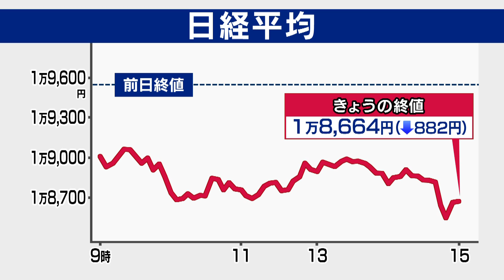26日のマーケット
日経平均株価は882円安。
昨日までの３日で3,000円近く急騰した反動もありますが東京などでの外出自粛要請で人の流れ、消費が大きく影響を受けることを懸念、特に外食産業が大幅安となりました。
東海東京調査センター仙石さんの注目ポイント「首都圏封鎖への警戒感」先進国の中では最も行動規制がかけられていなかったことが海外市場に比べ日本株の強さにつながっていたが、それが一転。
関東の経済規模は日本のGDPのおよそ４割を占めるだけに、いかに自粛を強化して短期で感染を抑え、経済活動を取り戻せるか、に尽きると仙石さんは指摘していました。
あすの予定です。
ソフトバンクが次世代通信規格「５G」のサービスを開始します。
携帯大手３社ではNTTドコモ・KDDIがすでに５Gのサービスを開始していて、利用者の獲得競争が激しさを増しそうです。
また、午後９時半にはアメリカの個人所得と消費の発表があります。
アメリカのGDPのうちおよそ７割が個人消費ですので今後のアメリカ経済を占う上でも重要な指標となります。
新型コロナウイルスの感染拡大が個人の日々の買い物にどのような影響を及ぼしているのか、注目されます。
きょうのマーケットでした。